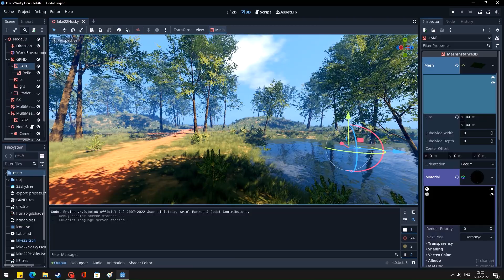Godot 4 Beta 8 scene updated...